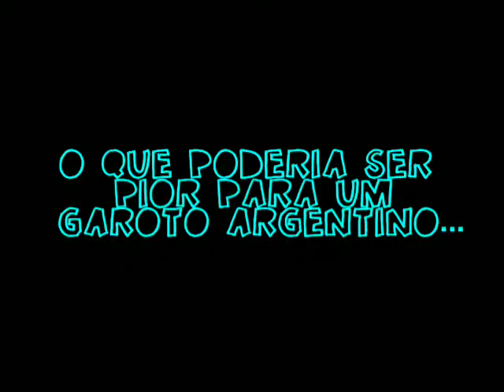Ernesto no País do Futebol - Trailer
Em ano de Copa do Mundo, o que poderia ser pior para um garoto argentino do que morar no Brasil?

Lucas L. Kweller, Nicolas Bollini, Joaquim César, Victor Filgueiras, Jackson Oliveira, Matheus Fagundes, Andrés Nigoul e Malu Bazan

Roteiro e Direção: André Queiroz e Thaís Bologna
Produção: Luciana Pilon e Hugo Kenzo
Produção Executiva: Luciana Pilon e Kiko Mollica
Direção de Fotografia: André Luiz de Luiz
Som direto: Gustavo Nascimento
Direção de Arte: Rafael Blas
Figurino: Graciela Martins
Montagem: Thaís Bologna
Supervisão de Edição de Som: Eduardo Santos Mendes
Edição de Som: Raul Arthuso
Trilha Sonora Original: Vitor Kisil
Produtora: Km 70
Co-Produção: Mambembe